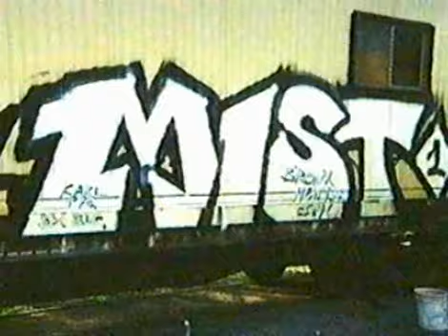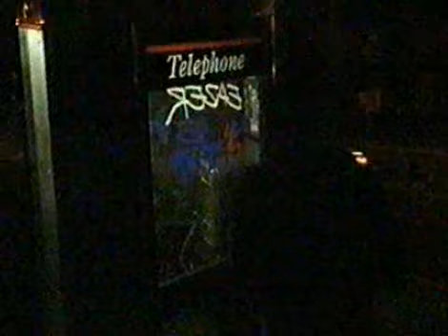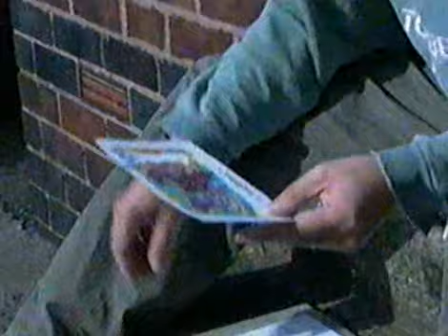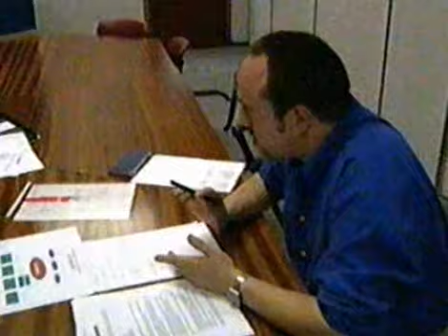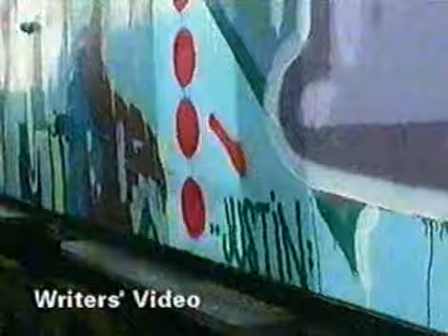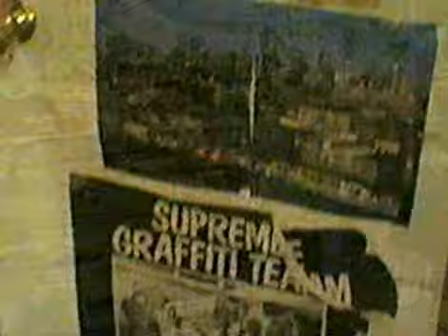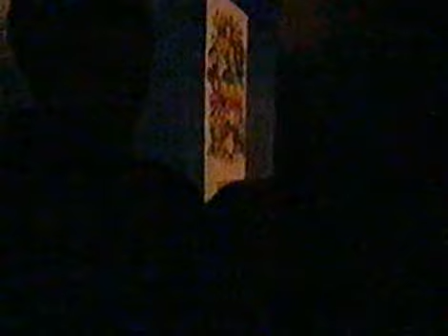Graffiti Wars | Sheffield Graffiti Documentary | Full Video | 1999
A film by Hugo Smith on the culture clash in Sheffield, where the grimebusters of the council's clean-up squad remove the graffiti as fast as the city's spray-can warriors can make their mark with tags and bombs.